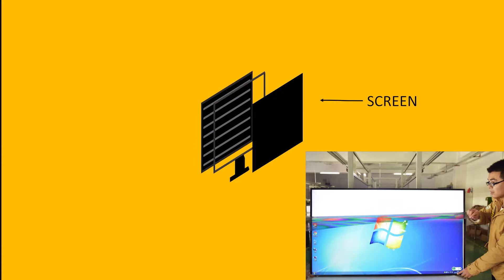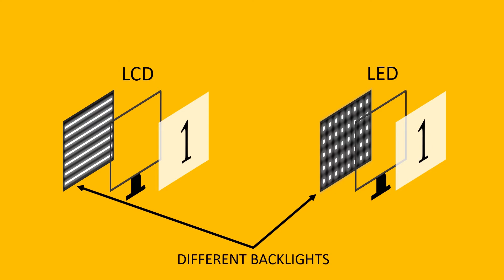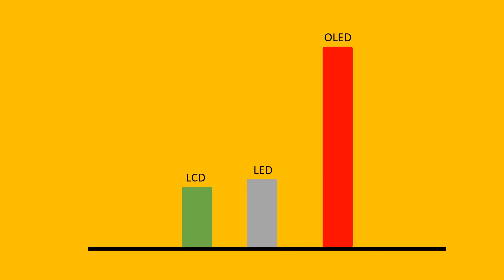LCD , LED & OLED Displays Explained ( In Hindi ) | Tech Basics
LCD , LED & OLED screens and their basics !!!
you can also follow graduategeek on